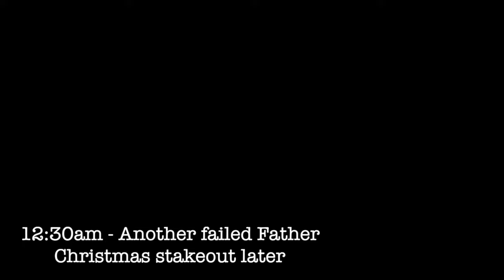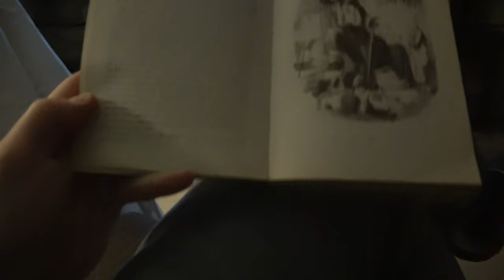Kestrel Investigates - O Holy Fright - feat. REV LIONEL FANTHORPE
Christmas Special of the Comedy Paranormal Webseries Kestrel Investigates featuring REV LIONEL FANTHORPE Agravain Kestrel is feeling tired and is thinking of quitting his investigations to do Deliveroo - can anything stop him from making a huge mistake?